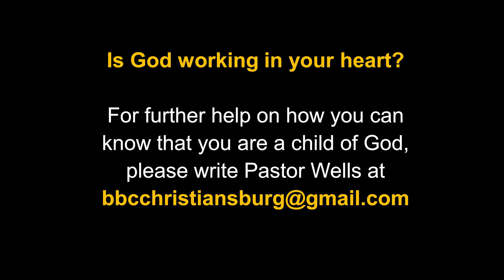WI-08 Study 2: "Who God Created Me To Be!" Pt. 4 - Pastor Wells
August 24, 2022 - Wednesday - Bible Baptist Church - Christiansburg, VA
Series: "Who Am I?"
Study 2: "Who God Created Me To Be!" Pt. 4
Part of understanding our relationship with God is understanding what He created me to be. Knowing I am His creation and was formed for a purpose enables me to better understand my role in this life and in relation to the world around me. Genesis 1 and 2 gives us that foundation for understanding what God intended for mankind prior to his fall into sin.